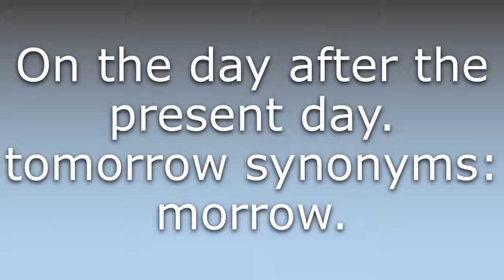What does Tomorrow mean?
What does Tomorrow mean in English? Learn the meaning of the word Tomorrow! How to Pronounce Tomorrow. Expand your vocabulary, learn words.